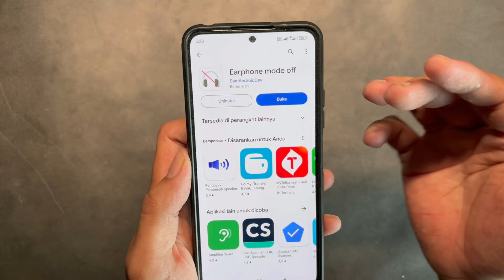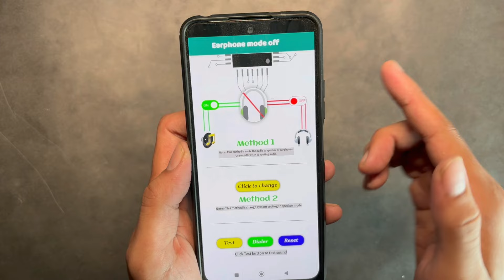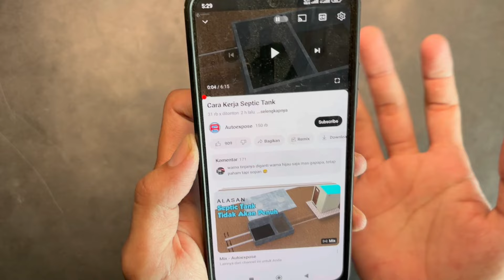Cara Mengatasi Suara Hp Hilang Tiba-tiba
T1352-Cara Mengatasi Suara Hp Hilang Tiba-tiba.